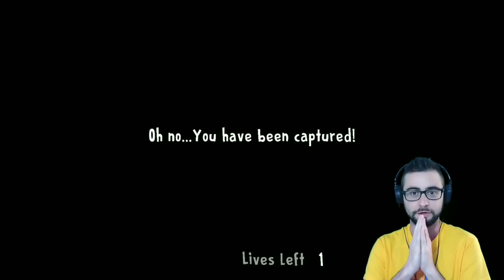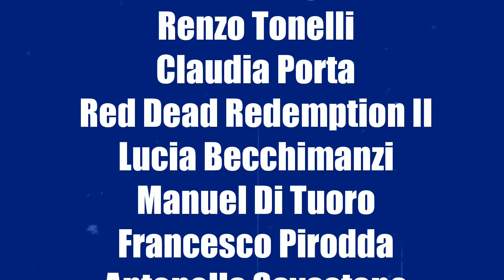ICE SCREAM 2 - HO SCONFITTO IL GELATAIO 😃 [Gameplay ITA]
Finalmente è arrivato il nuovo capitolo di Ice Scream! Dai creatori di Evil Nun e Mr Meat, ecco Ice Scream 2 - The Day After 😃
In questo video completeremo il secondo capitolo in difficoltà Normale 😃
Buona visione 😃

Vuoi altri video di ICE SCREAM ITA 2, EVIL NUN, MR MEAT, GRANNY, GRANNY 2 E ALTRI GIOCHI PER SMARTPHONE? Allora lascia like e condividi 😃